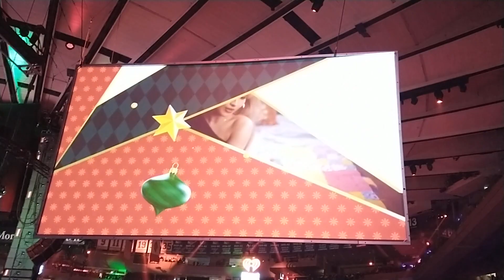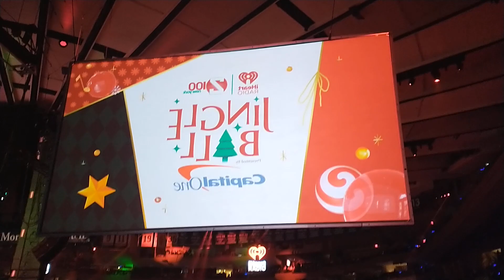Jingle Ball 2023 New York intro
So, I thing I hid from you guys is that I actually went to the Jingle Ball in New York last year, my very first concert ever! Here's the introduction, and as you can see the crowd got loud, like very loud. Just to let y'all know, I wouldn't consider myself to be a fan of any artist in general overall, but all the preformers that night did great!
Also as you can tell, I got more of a back then a front view, but since I was still able to see performances from the side, I was satisfied